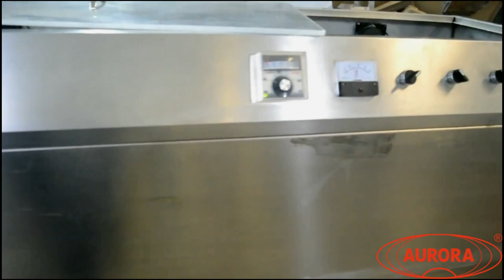Линия розлива МАСТЕР-ФАРМ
Модель является логичным продолжением классического моноблока "Мастер". Данная модификация выполнена в линейной вариации без ориентаторов пробок и крышки. Линия может быть оснащена автоматическими системами этикетировки, датировки и упаковки.

Наш сайт: aurora-pack.ru
Телефон: 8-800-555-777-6 (звонок по России бесплатный)

Моноблок разлива-укупорки «Мастер-Фарм» предназначен для дозированной подачи продукта во флаконы объемом 100, 250 и 450 мл, ориентирования пробок и крышек, завальцовки крышек на флаконы.

Моноблок может применяться в фармацевтическом, пищевом и химическом производстве, отвечает всем необходимым требованиям GMP. Для его изготовления применены материалы: нержавеющая сталь: AISI304, AISI316L, капролон белый медицинский, трубки силиконовые медицинские.

Основные элементы
1. Корпус

2. Транспортер, служит для транспортировки сосудов по технологической цепи моноблока

3. Дозирующий блок, предназначен для мерного розлива. Определение необходимого объема производится по заданию времени дозирования

4. Ориентатор пробок c узлом установки пробки

5. Ориентатор крышек

6. Завальцовывающая головка

7. Пульт управления

8. Стол выдачи ТДМ-600 (привод выполнен на базе двигателя АИР56В4У2).

Принцип работы
Перед началом работы моноблок подключается к системам подачи электроэнергии и воздуха. На транспортер устанавливаются флаконы, в ориентаторы засыпаются пробки и крышки, насос подключается к расходной емкости с жидкостью. На пульте управления нажимается кнопка «Пуск» и флаконы начинают двигаться по транспортёру, перемещая флаконы под сопла, производится розлив продукта. Затем на флакон накидывется, пробка и крышка, происходит завальцовка наполненного флакона, после чего он поступает на транспортёр. Затем готовая тара поступает на стол выдачи.

При некорректной работе или настройке отдельных узлов моноблока производится наладка через меню пульта управления, который входит в состав модуля розлива и укупорки флаконов.

Управление, настройка моноблока производится при помощи пульта управления модуля розлива и укупорки флаконов. Пульт управления состоит из элементов:

- сенсорный экран,

- общий «стоп».